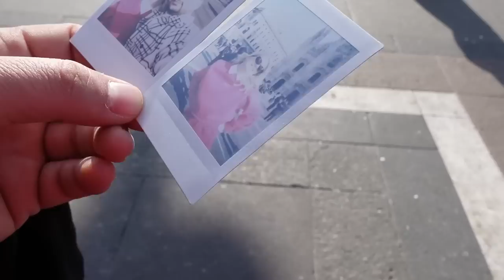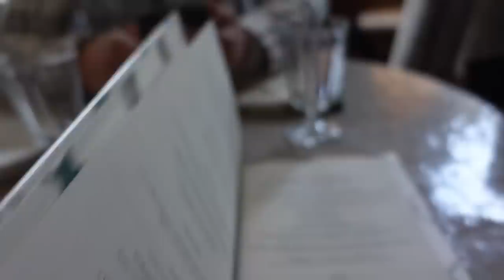CFARE BEME 48H NE MILANO🇮🇹